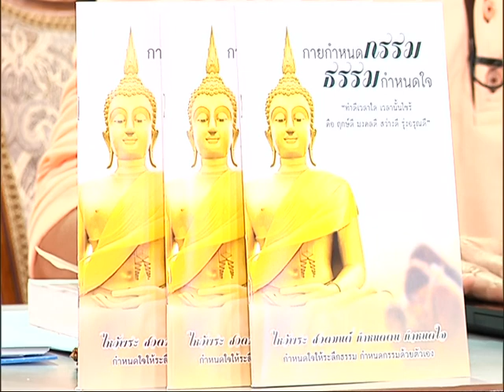รายการเปิดดวง 12 ราศี | 30/10/58 | EP 1/4